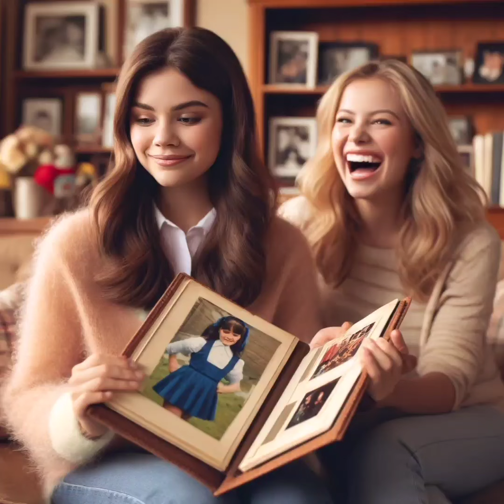Forced Feminization: Makeover Mondays | A Crossdressing Sissyboy transformation 🌈💄👠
Join us on a heartfelt and transformative journey in "Forced Feminization: Makeover Mondays"! 🎭💖 Every Monday, witness the incredible transformation of a husband supported lovingly by his wife as they dive deep into the world of crossdressing and feminization. What starts as an amusing revelation from an old photo album turns into a series of life-changing and joy-filled Mondays. 📸✨

From the first touch of mascara to stylish haircuts and more, watch as our protagonist embraces a new persona, exploring and redefining his identity with every outfit and makeover. This isn't just a makeover; it's a story about embracing who you are and who you can be, with the unwavering support of a loved one. 👗👩‍❤️‍👨

Feel the empowerment through fashion and the courage it takes to step out into the world anew. 🌟🚶‍♀️ Whether you're interested in crossdressing, personal transformation stories, or simply a tale of love and acceptance, this series will captivate your heart and inspire your soul.